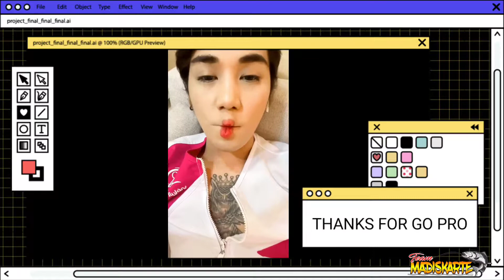EP28 NAKA DALE NG GIANT PUSIT CATCH & COOK I PROVINCE OF MASBATE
ingat po lagi ang lahat